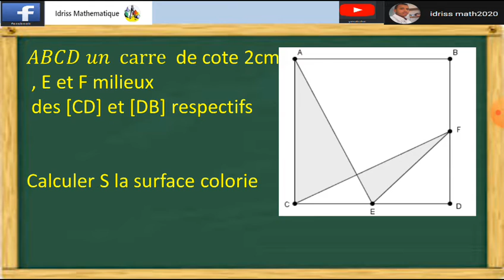السؤال 14 سلسلة سؤال جواب لأولمبياد الرياضيات الثالثة اعدادي